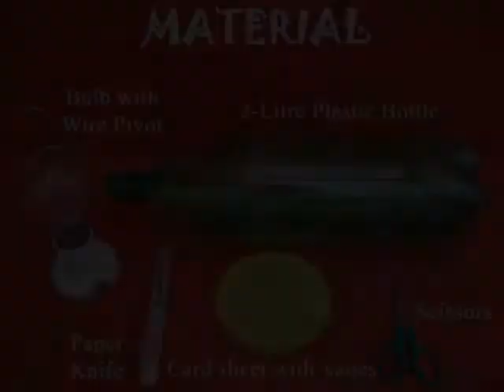JAPANESE LANTERN - 29MB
At the heart of this Japanese lantern is a bulb in a cylindrical pivoted box. Hot air from the bulb while escaping pushes against the blades at the top. This makes the box spin. As the box spins the pictures on it cast their beautiful shadows on the fixed cylinder. You will see a very beautiful shadow play of images.
This work was supported by IUCAA and Tata Trust. This film was made by Ashok Rupner TATA Trust: Education is one of the key focus areas for Tata Trusts, aiming towards enabling access of quality education to the underprivileged population in India. To facilitate quality in teaching and learning of Science education through workshops, capacity building and resource creation, Tata Trusts have been supporting Muktangan Vigyan Shodhika (MVS), IUCAA's Children’s Science Centre, since inception. To know more about other initiatives of Tata Trusts, please